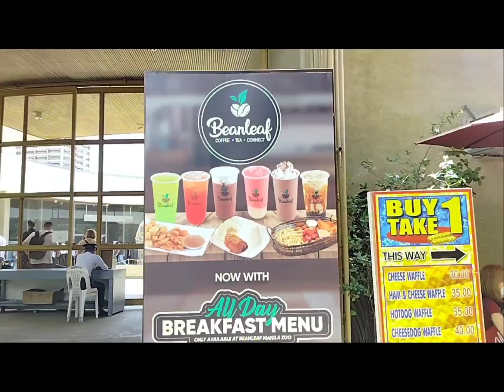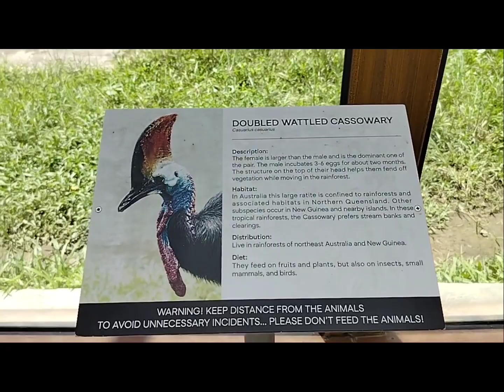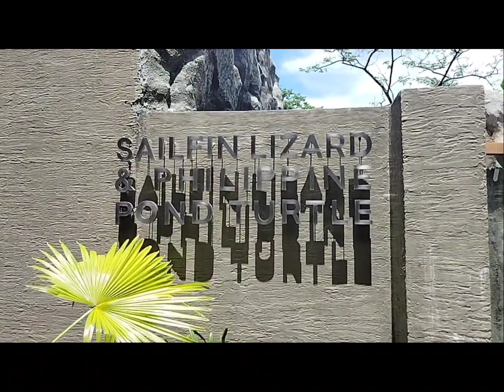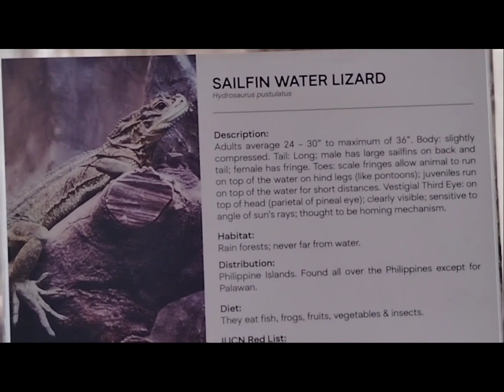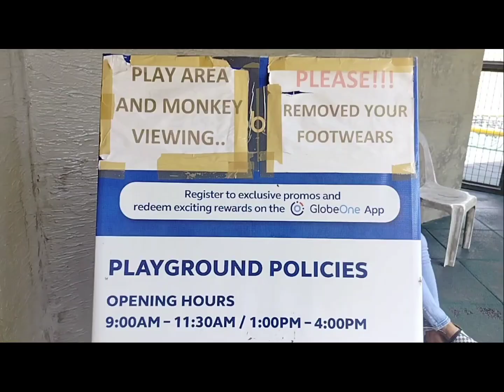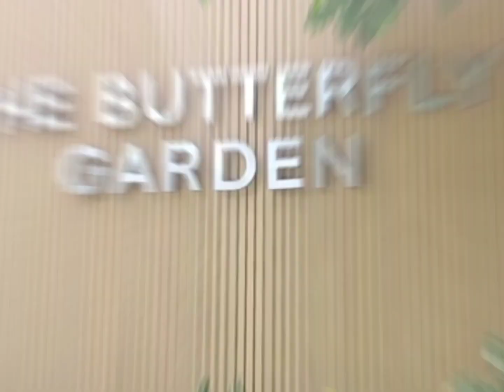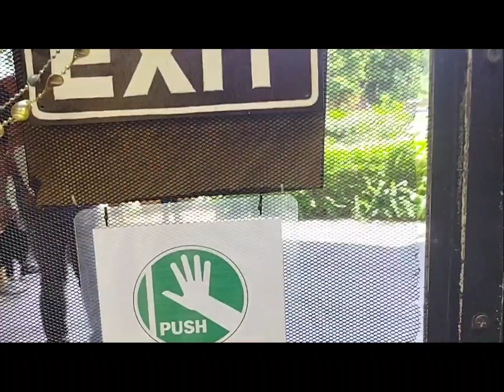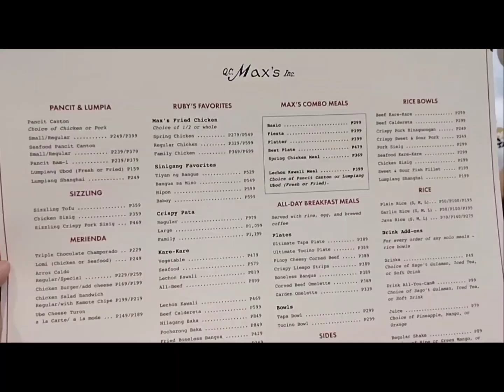Malinis na Manila Zoo!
So ayun na nga mga Mima namasyal kami sa Manila Zoo nuong July 21,2023 (Friday).
Panuorin nyo yung buong Vlog para hindi kayo ma hassle sa pag Entry palang ng Manila Zoo.

Link on how to get a ticket at Manila Zoo.

                  Resident (manila)     Non-resident
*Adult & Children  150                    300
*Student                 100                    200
                                  prescribed fees
*2 yrs old below            FREE
*Manila Lgu employee/
Teachers of Manila           100

manilazoo